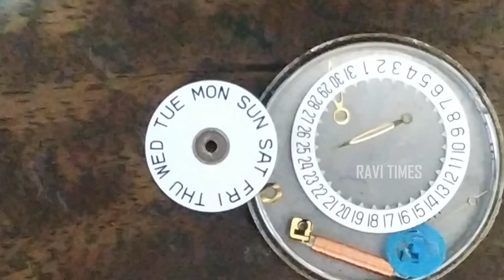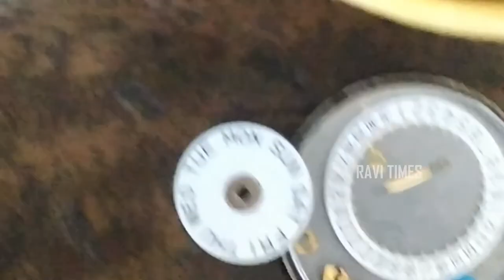WESTAR DAY AND DATE WATCH | DISMOUNTING AND REPAIRNG | ANTIQUE WATCH | RAVI TIMES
MECHANIC : G RAVICHANDRAN